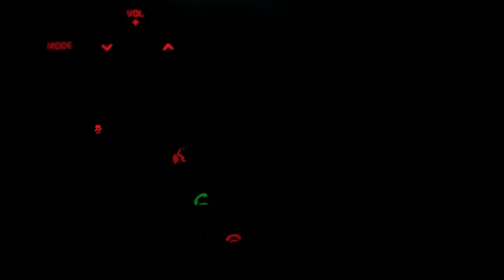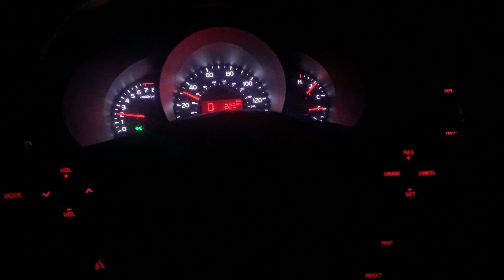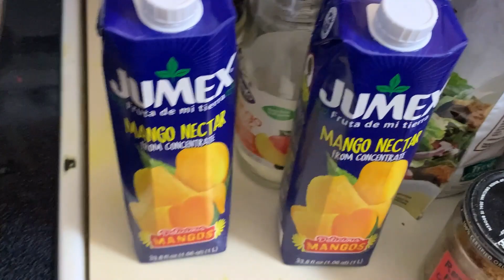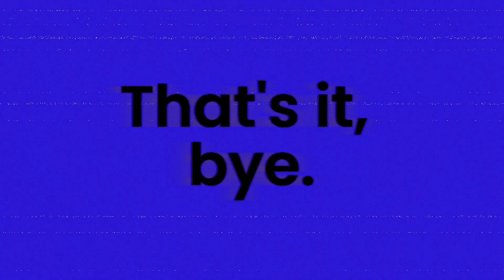Upgrading the Tonka 2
happy 420
happy hearth day
happy church day